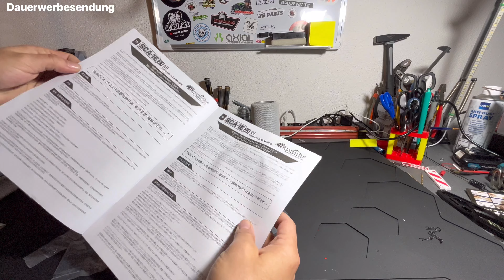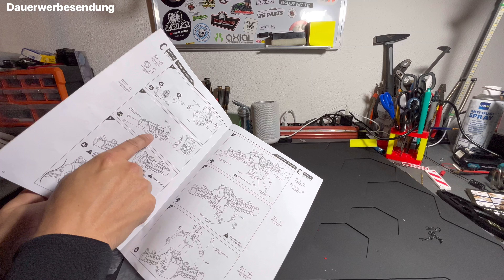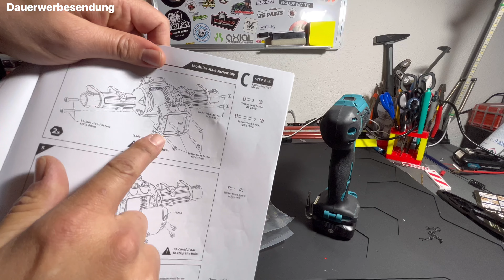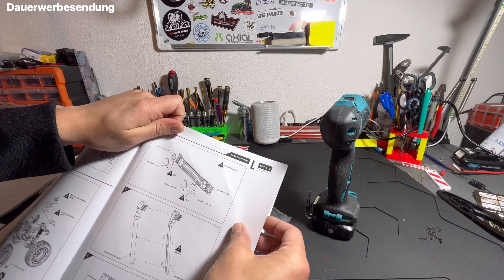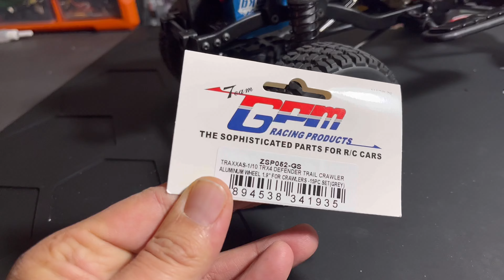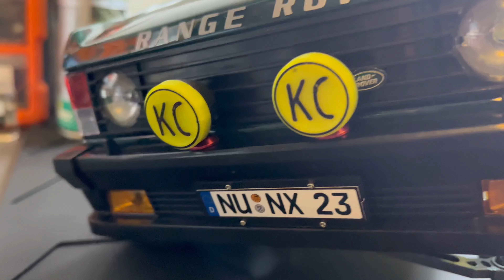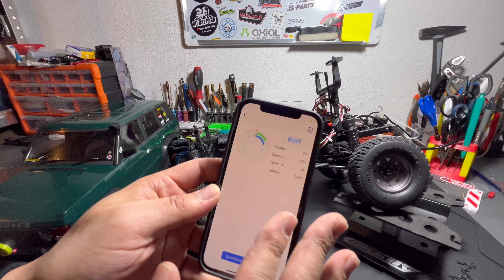CARISMA RC SCA-1E RANGE ROVER KIT AUFBAU REVIEW 2023 - Mein erstes Scale Projekt inkl Fazit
Ich habe meinen Range Rover fertig aufgebaut. Wir schauen in uns gemeinsam an und ich erläutere Euch meine ersten Eindrücke zum Chassis.

Gruss,

Willy